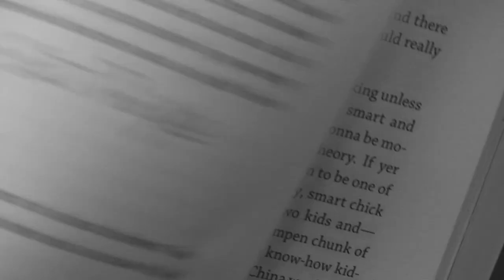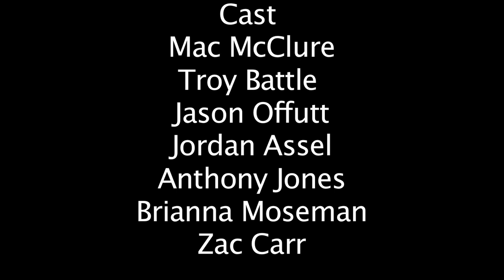A Madman's Diary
A man believes everyone around him are cannibals.